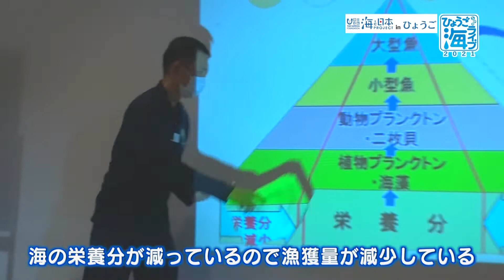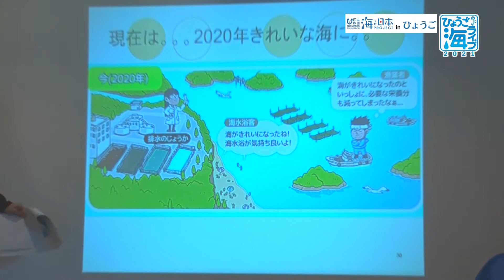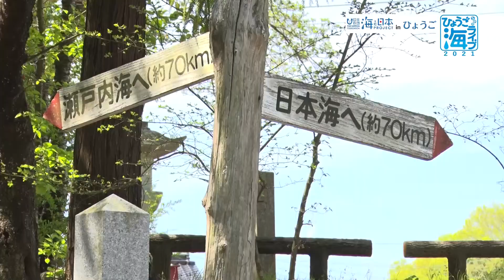豊かな海の秘宝を探せ！ひょうごシーレンジャーpart1 日本財団 海と日本PROJECT in ひょうご 2021 #22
海と日本プロジェクトの一環で行われた
　　　「豊かな海の秘宝を探せ！ひょうごシーレンジャー」。
　　　兵庫県の小学5年生と6年生が、3日間で
豊かな海を実現するには何が必要なのか学びます。

・会社名
・部署名
・お名前